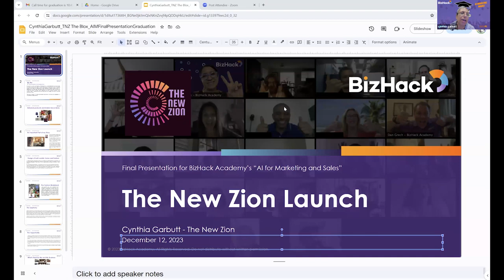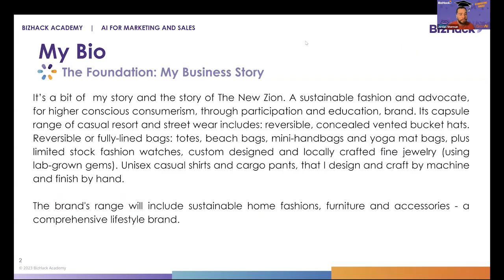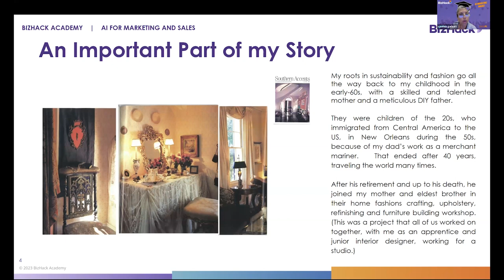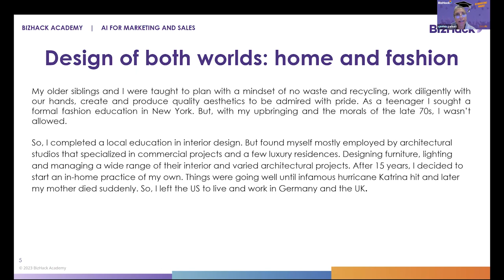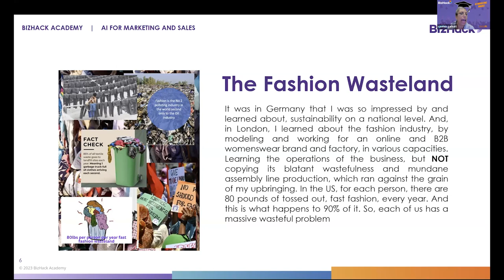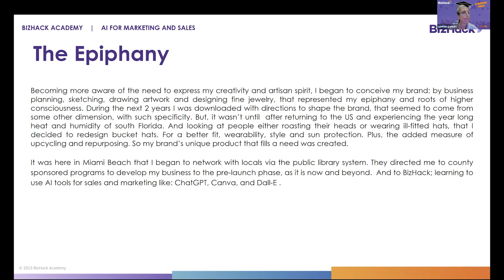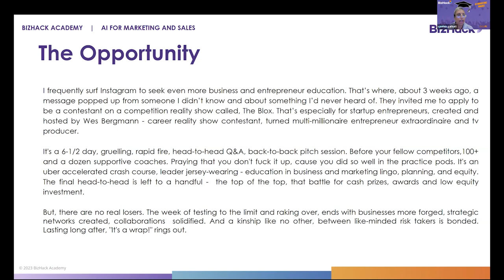AIM 1 Cynthia Garbutt - The New Zion Final Presentation